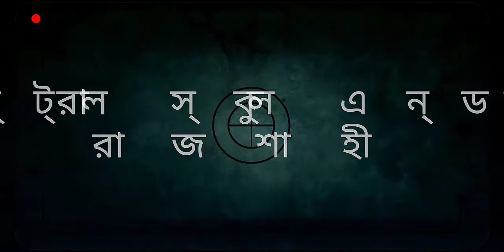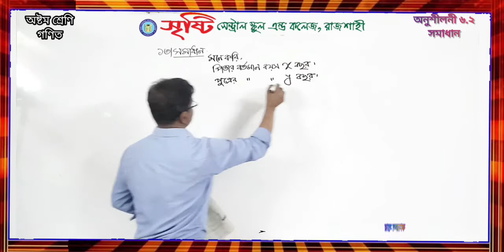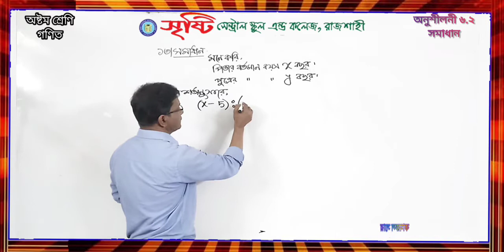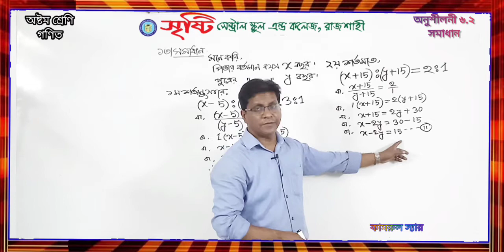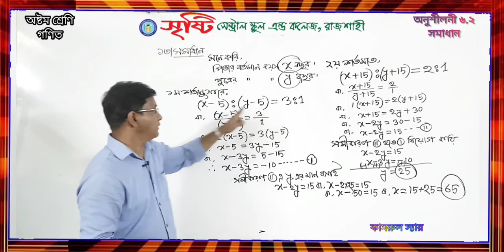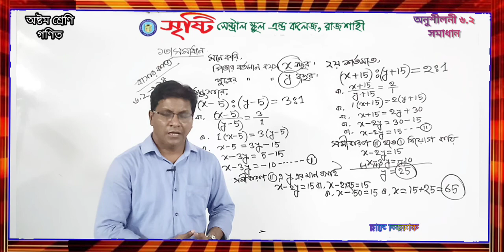অষ্টম শ্রেণি | গণিত | অনুশীলনী ৬.২ | সমীকরণ